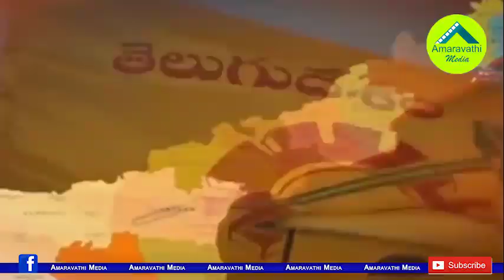నోటిదురద ఎంత చేటు తెస్తుందో ఈ నేతల్నిచూడండి.!| These two aspects are good lessons for YCP leaders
Two issues have become Hot Topic in the AP Politics. Prudhvi Raj's Resignation as SVBC Chairman, Kakinada YCP MLA Dwarampudi Chandrasekhar Reddy Vulgar Comments become embarrassing to the Party.